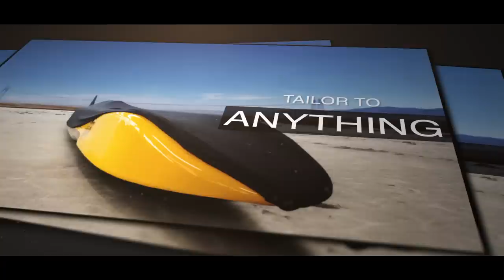Specialised Covers - Who We Are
This video epitomises who Specialised Covers are, and the core values of the company.

We specialise in tailored design and the high-end production of protective covers.